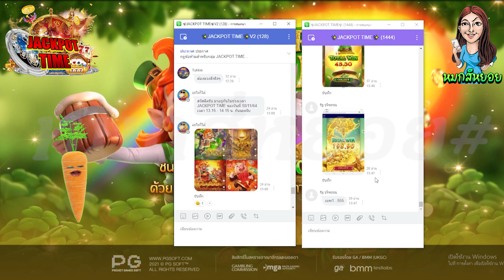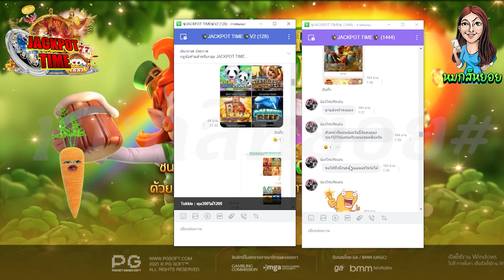PG Leprechaun Riches : ปั้นทุน114 แตกหมื่นจุกๆ เหลือจะเชื่ออ😱